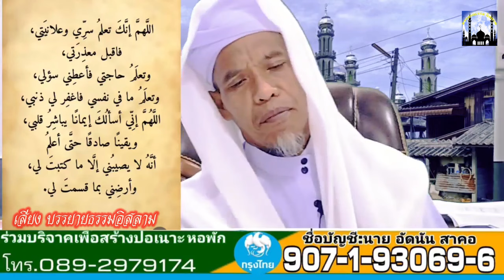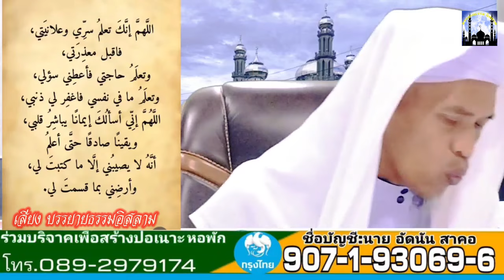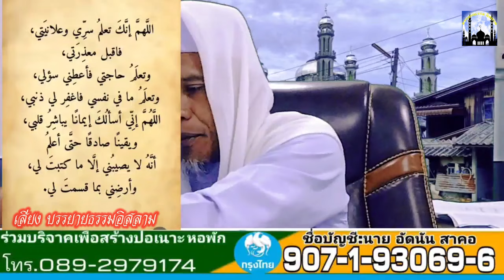บาบอนัน กระโด ณ.มัสยิดดารูลมุมีนีน กระโด ยะรัง ปัตตานี 19-07-67 (เช้า)